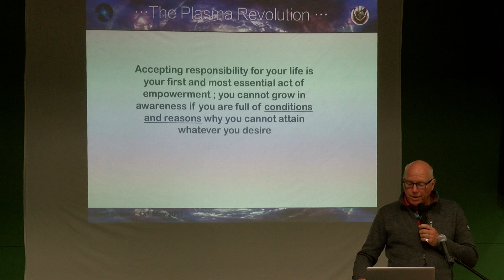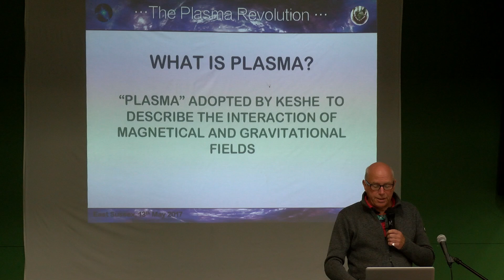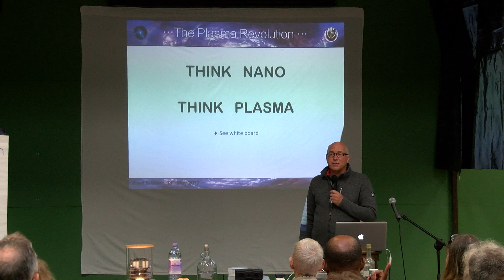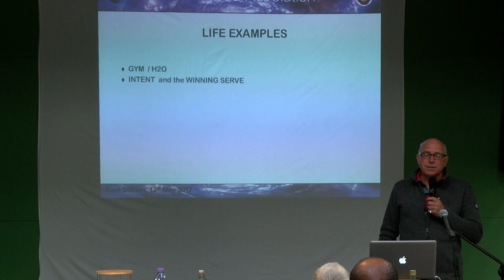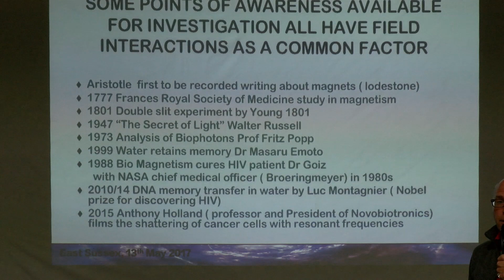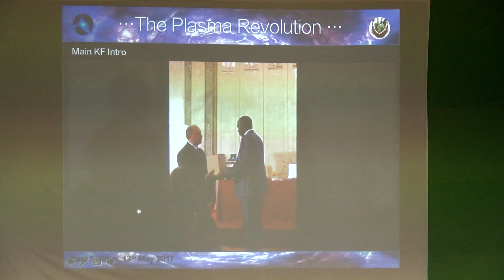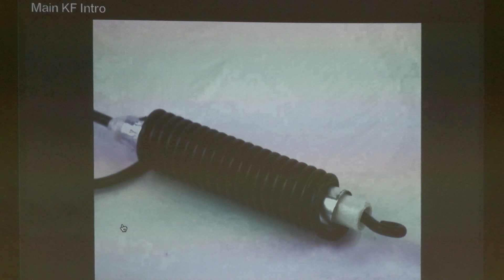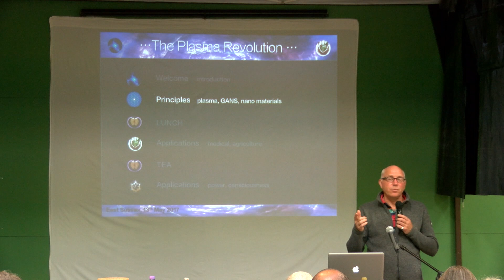Plasma 1 - introduction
Malcolm Bosher introducing the subject and the day